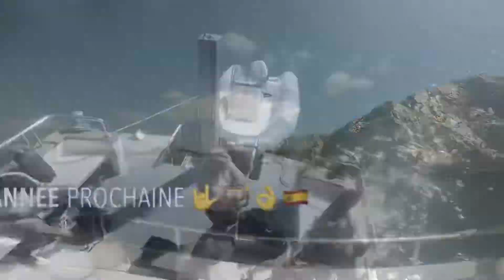CPH L’Estartit 2021 3